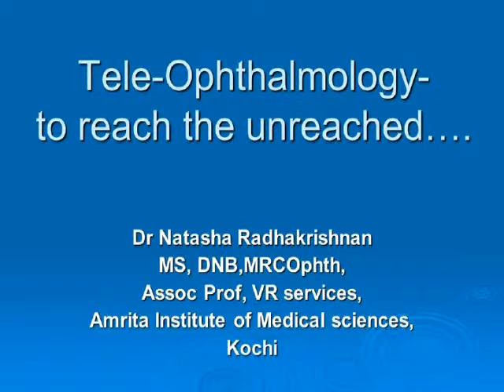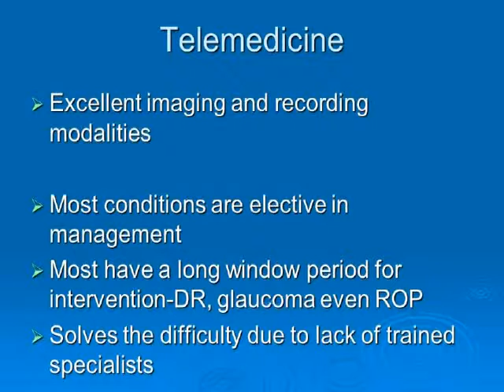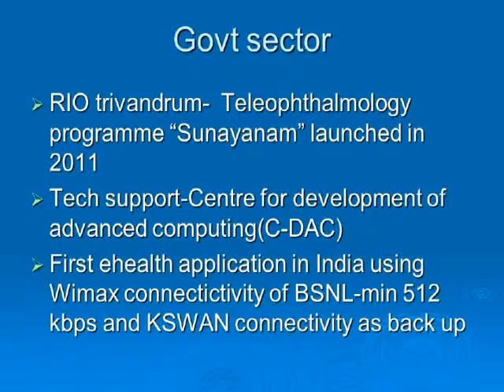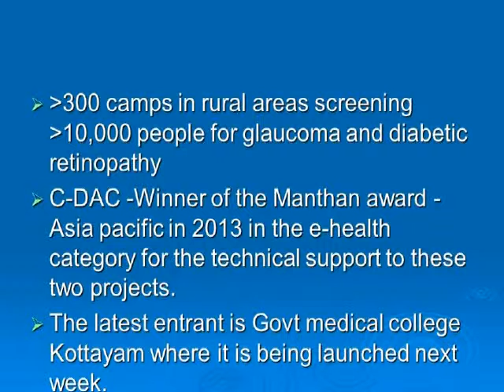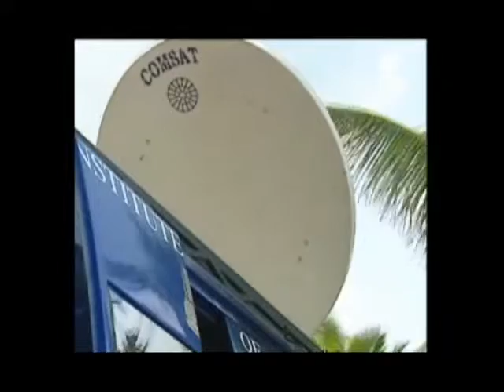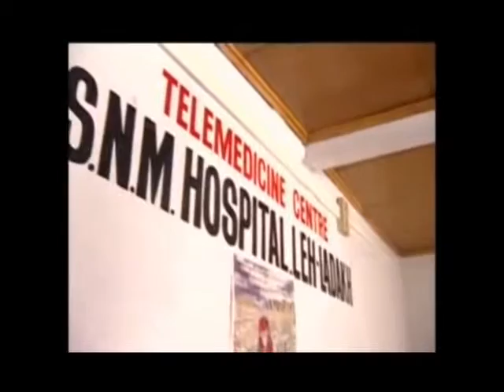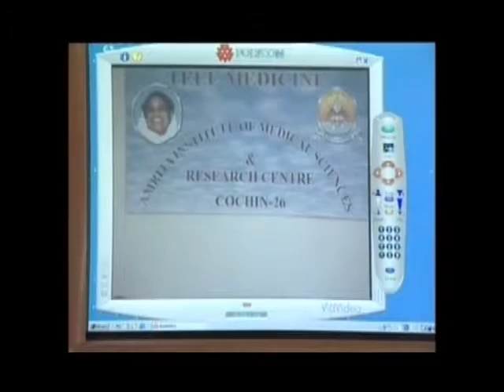Dr Natasha Radhakrishnan